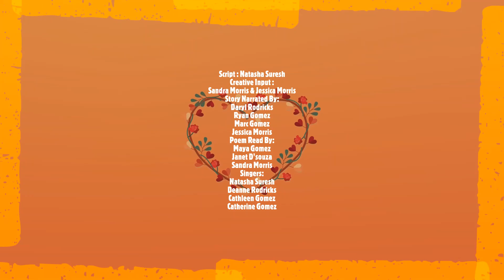THE TRIVANDRUM BRANCH, VALENTINE'S DAY PRESENTATION FOR BAIT, 2021.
"And so the story begins.."

Script : Natasha Suresh

Creative input: Sandra Morris and Jessica Morris.

Narrators: Daryl Rodricks,   Ryan Gomez, Marc Gomez, Jessica Morris.

Singers: Natasha Suresh & Deanne Rodricks,
Catherine Gomez & Cathleen Gomez.

 Poem read by: Maya Gomez, Janet D'souza and Sandra Morris.

Edited by : Natasha Suresh & Jessica Morris.